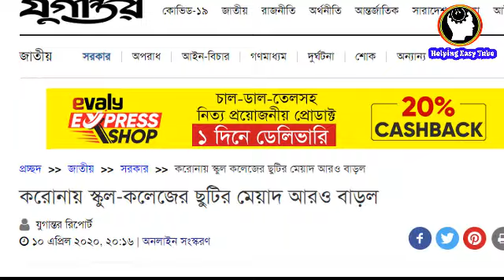শিক্ষা প্রতিষ্ঠান তাহলে কবে খুলবে? স্কুল-কলেজের ছুটির মেয়াদ আবারো বাড়লো | ঈদের পর খুলার সম্ভাবনা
করোনাভাইরাস সংক্রমণ ঠেকাতে ঘোষিত সাধারণ ছুটির সঙ্গে মিলিয়ে আগামী ২৫ এপ্রিল পর্যন্ত দেশের সব শিক্ষাপ্রতিষ্ঠানের ছুটির মেয়াদ বাড়ানো হয়েছে।

শুক্রবার শিক্ষা মন্ত্রণালয় এবং প্রাথমিক ও গণশিক্ষা মন্ত্রণালয় এ সিদ্ধান্তের কথা জানায়।

শিক্ষা মন্ত্রণালয়ের তথ্য ও জনসংযোগ কর্মকর্তা মোহাম্মদ আবুল খায়ের যুগান্তরকে জানান, আগামী ২৫ এপ্রিল পর্যন্ত সাধারণ ছুটির মেয়াদ বাড়ানো হয়েছে। এজন্য ওই তারিখ পর্যন্ত সব শিক্ষাপ্রতিষ্ঠানও বন্ধ থাকবে।

এছাড়া শিক্ষাপ্রতিষ্ঠানের পাশাপাশি সব ধরনের কোচিং সেন্টারও ওই সময় পর্যন্ত বন্ধ রাখতে বলা হয়েছে।

এর আগে গত ৩১ মার্চ পর্যন্ত দেশের সব শিক্ষাপ্রতিষ্ঠান বন্ধ রাখার সিদ্ধান্ত নেয়া হয়। পরে তা দুই দফায় বাড়িয়ে ১৪ এপ্রিল পর্যন্ত করা হয়েছিল।

শিক্ষাপ্রতিষ্ঠান টানা বন্ধের কারণে পাঠদানের ধারাবাহিকতা রাখতে বিকল্প ব্যবস্থা নিয়েছে সরকার। গত ২৯ মার্চ থেকে সংসদ টিভিতে ষষ্ঠ থেকে দশম শ্রেণির ক্লাস দেখানো শুরু করা হয়েছে। আর প্রাথমিকের ক্লাস দেখানো শুরু হয় গত ৭ এপ্রিল থেকে।